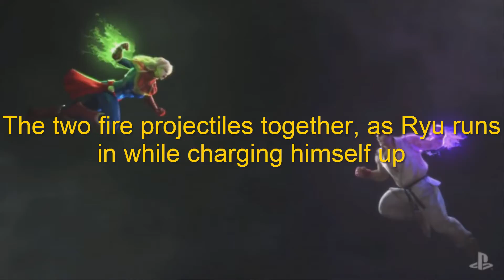Marvel Vs Capcom Infinite Officially Announced